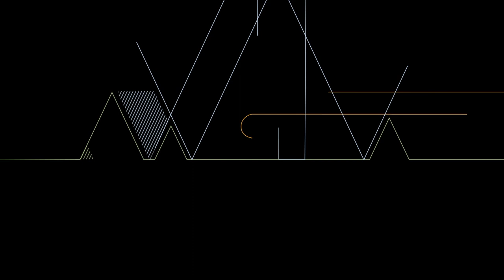NWPL: Reading Banned Books With Lt, Governor David Zuckerman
oin Lt. Governor David Zuckerman and guests to hear excerpts from some books that have been the subject of bans and participate in a discussion about the importance of free speech, inclusion, democracy, and open dialogue.